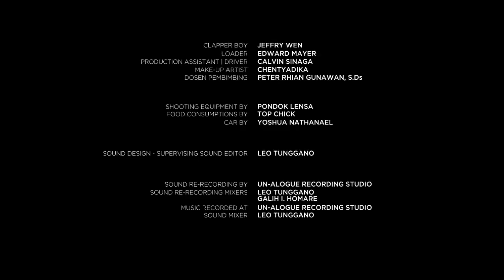"IF I..." 2016 - Bocah Film Production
"IF I" Bagaimana jika anda dihadapi dengan situasi seseorang yang membutuhkan pertolongan tepat di hadapan anda, apakah anda akan menolongnya?

atau berpikir dua kali terlebih dahulu?

Producer: Bobby Chandra
Director: Bobby Chandra
Scriptwritter: Bobby Chandra
Art Director: Michael Pieters
Offline Editor: Mikael Satria
Online Editor: Mikael Satria, Jeffry Wen
Make up Artist: Chentyadika
VFX: Jeffry Wen
Music Scorring: BASE STUDIO & UN-ALOGUE Studio Recording Studio

Cast: Adam Haryanusa, Diana Heryanto, Yoshua Nathanael, Doni Antonius, Encoh Runasah